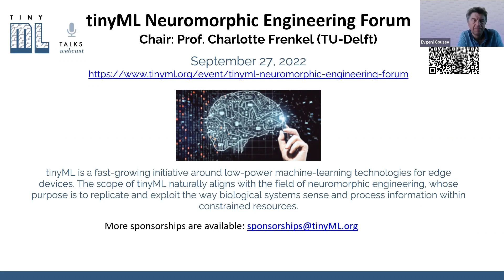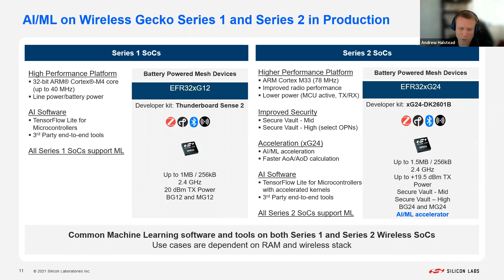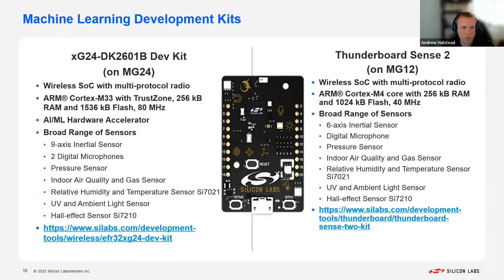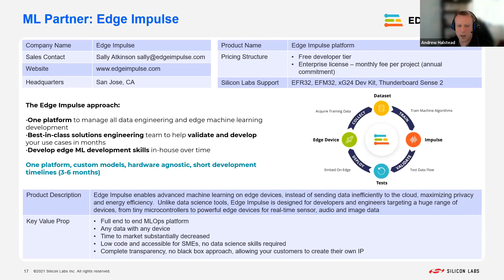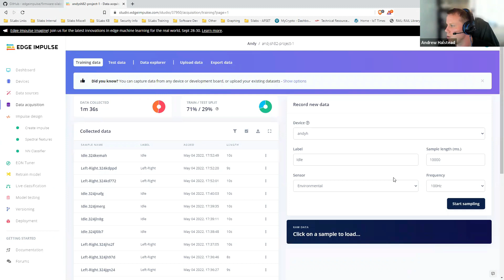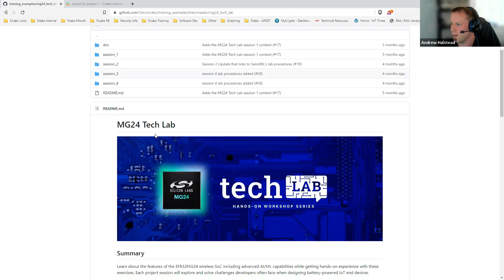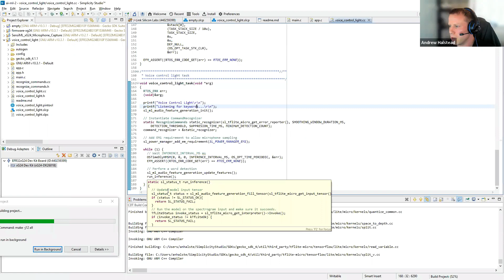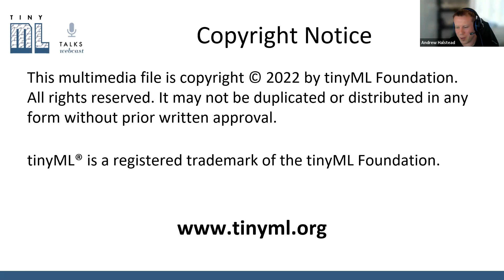tinyML Talks: BuildingTinyML applications with Silicon Labs EFR32MG24 wireless SoC platform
tinyML Talks
BuildingTinyML applications with Silicon Labs EFR32MG24 wireless SoC platform

Andrew Halstead
Senior Field Applications Engineer
Silicon Labs

This presentation/walk through will be an introduction on how to get an embedded ML application running on our latest wireless SoC, the MG24. Through use of our Eclipse-based IDE, Simplicity Studio v5, I will be going through the steps required, and well as covering some of the supporting tools that will aid you in this journey.